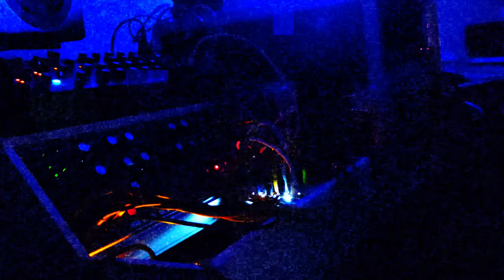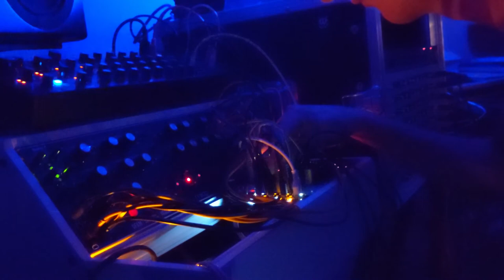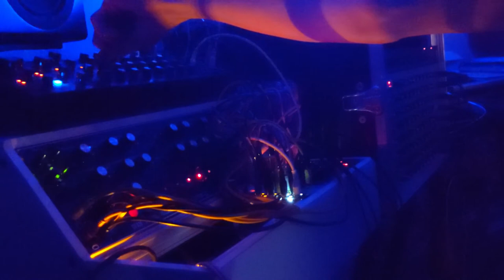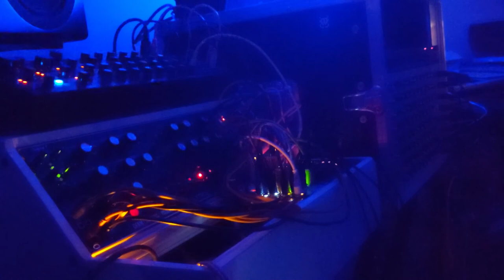Collapse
Semi generative patch.

PAM / Rene² / Plaits / MATHS /  Ochd / Neutron / DFAM
+ BAM (reverb) / RML EFC (distortion) / DRM1 MKII (drums)

Main melody from René² X channel to Plaits. Plaits go to the DFAM external input
Rene Y CV Out open and close the VCA of the DFAM with a faster clock than the melody.
Chord progression with a slow gate with random skip of PAM in the Z Mod input of Rene².

Bass from the Neutron : Main melody in the S&H input with a slower clock
Noise/reece from the Neutron's delay by modulating the time input with an LFO.